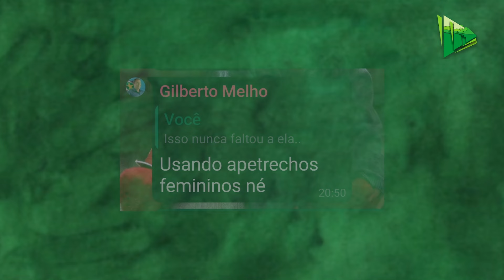Mariano Fidelis diz que briga pessoal de Fabiana e Gilberto deve ficar fora da Câmara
Em entrevista concedida à Rádio Cultura, o presidente da Câmara Mariano Fidelis, classificou o embate entre Gilberto Mello e Fabiana Advogada como briga pessoal e considerou que a Câmara deveria ficar fora disso. Também disse não compactuar com falas machistas, como as declaradas pelo integrante da prefeitura de Chapada dos Guimarães. Confira: